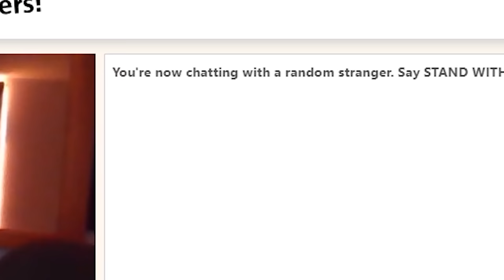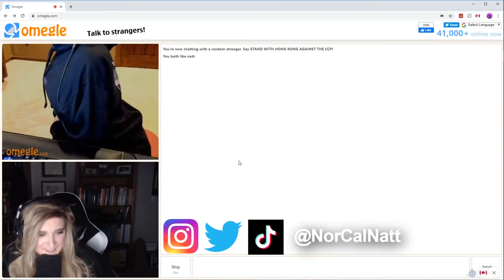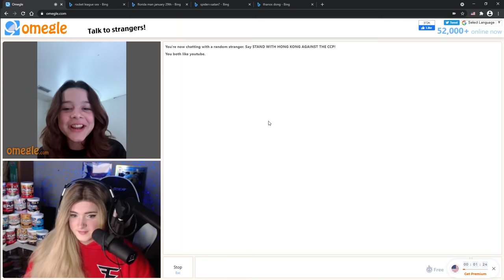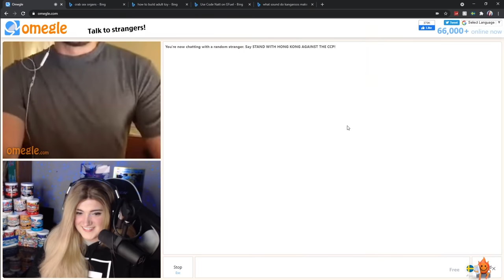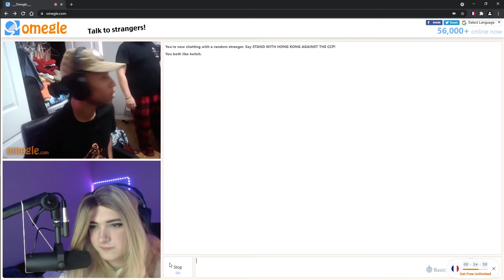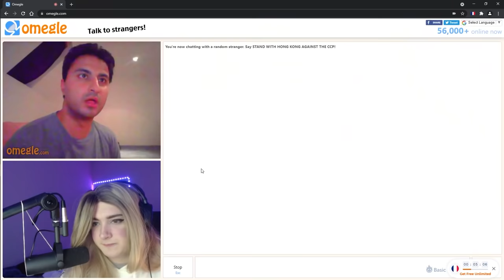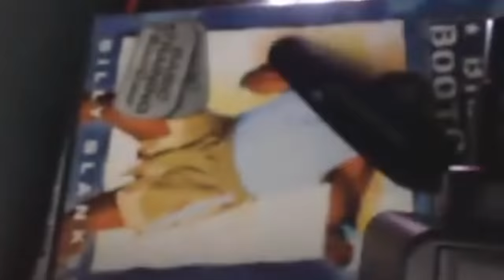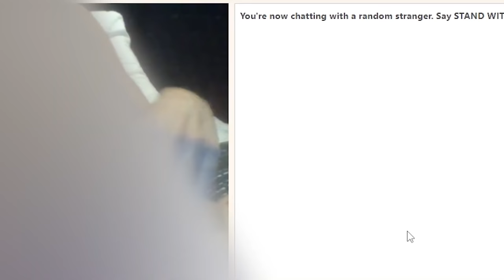Natt's Best Omegle 2021 Moments! (Girl Voice Trolling)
This has been one crazy year. Thank you to everyone that has shown support in any way. I can't wait for what the future holds!

CONTENT HOUSE!!

I'm now streaming often! Come talk to me :)

I now have merch! I'll have more designs/clothing in the future :)

Use code 'CONTENT' on GFuel!

Blue light glasses to protect your eyes! Use code 'NATT' !